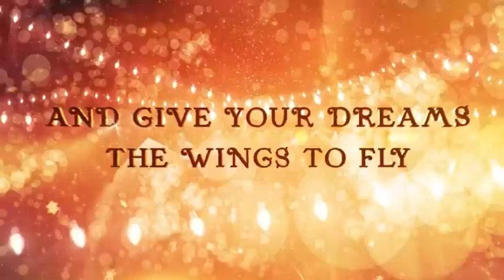After Effects Project Files - Christmas Titles 2 - VideoHive 9514626